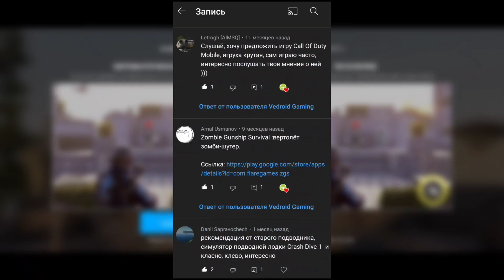BATTLE PRIME | Рекомендация TIMUR ARASLANOV 😮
Смотрим очень неплохой fps шутер!
👍Спасибо Sergii Petrov за 111% поддержку канала! ! 🤗

💰Поддержатели:
Ser4 S1998V - 👴/ ALEX TV -🥇/ Спасибо!

👾Мой ведроид:
POCO F3
Adreno 650
256 ГБ
8 ГБ